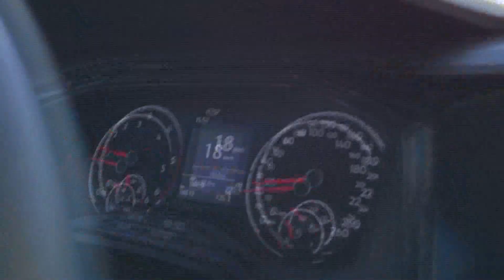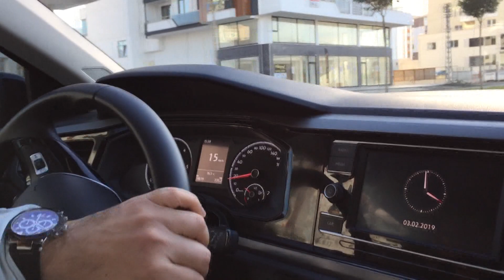DİREKSİYON SINAVINDA ANİ FREN NASIL YAPILIR? (İZLEMEDEN SINAVA GİRME)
Direksiyon sınavında ani frenin nasıl yapılacağını göstermek amacıyla video çekip sizlere sunduk.
İyi Seyirler :)